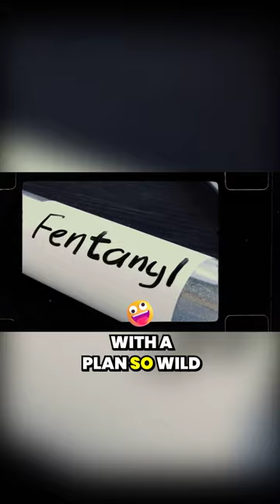Innovative Drug Trafficking Techniques of the Sinaloa Cartel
Learn about the innovative drug trafficking techniques used by the Sinaloa Cartel in Mexico. Dive deep into the world of cartel operations in this eye-opening documentary.